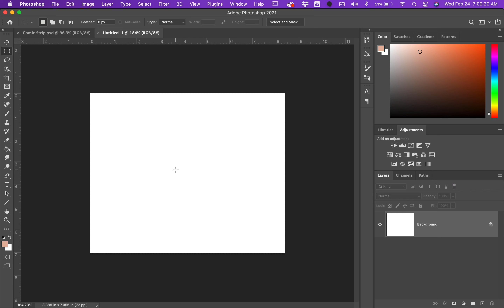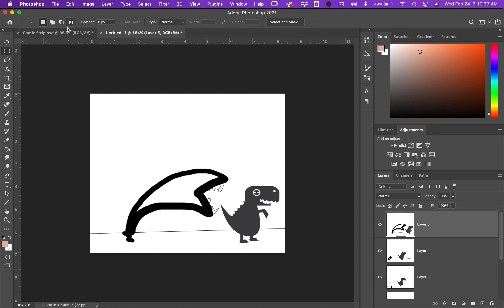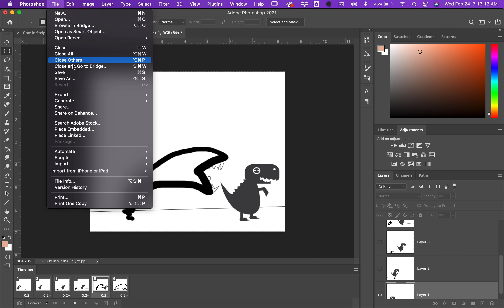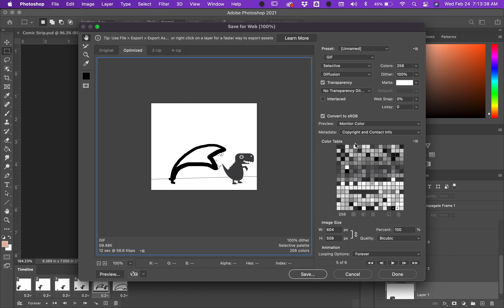Making a GIF in Photoshop